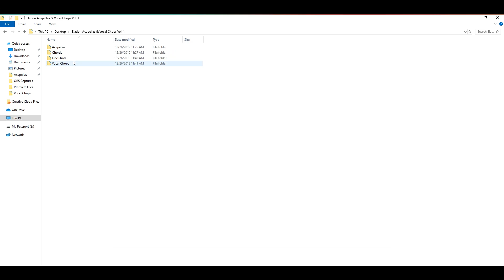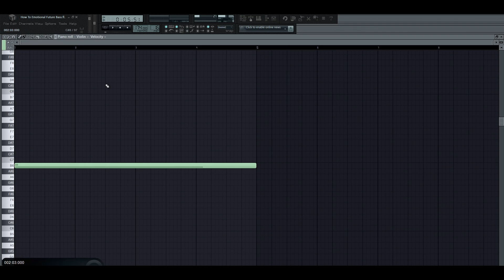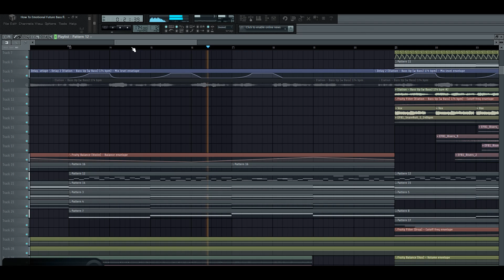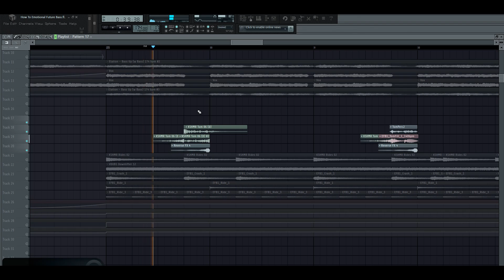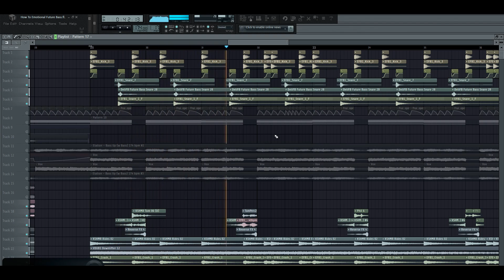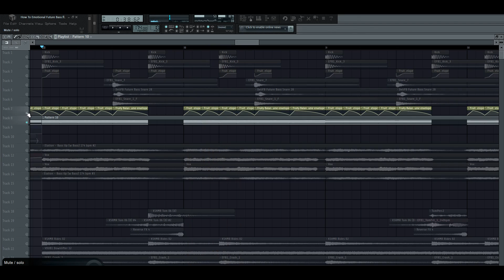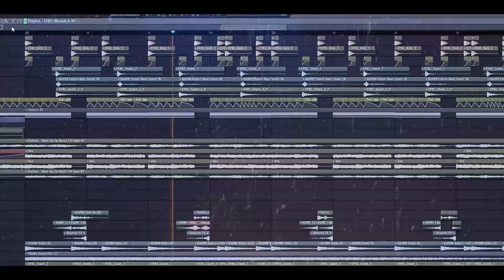HOW TO MAKE EMOTIONAL FUTURE BASS | FREE FLP + SAMPLE PACK (ILLENIUM and Seven Lions Style)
Happy New Year Everybody! Pls Like 4 More
▼MORE INFO + FLP + SAMPLE PACK▼

My Acapellas and Vocal Chops Sample Pack is something I spent a lot of time working on to get out for you guys. It's got over 20 minutes of vocal content so if you take a moment to download it I promise it will help the channel tremendously! Thank you so much for the support!

VSTs Used (If you don't have the FX Plugins the remake will only sound slightly different and are not required):

-Serum
-Sylenth1
-Massive
-Nexus
-IZotope Ozone 5 (Not Required But Helps)

TRAP NATION STYLE TUTORIAL
BROOKS STYLE TUTORIAL
MESTO STYLE TUTORIAL
ILLENIUM STYLE TUTORIAL
STOCK PLUGINS TUTORIAL
FREE PLUGINS TUTORIAL
SPINNIN RECORDS TUTORIAL
SEVEN LIONS TUTORIAL